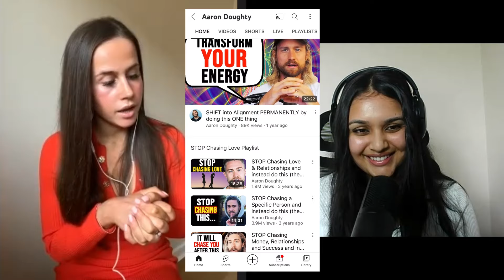Attract a HIGH-VALUE MASCULINE MAN! with Mia Tinson-Shaw | Ep23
BECOME THE BEST VERSION OF YOU AND HE WILL COME!!
Today I am joined by TikToker Mia Tinson-Shaw. I discovered Mia on TikTok a few months ago and instantly fell in love with her account. Her knowledge and advice to young women is second to none. Mia shares her level-up story, how she wants to help bring men and women together, building self-esteem and how we can all adapt the "high-value mindset."

Mentioned in this episode:
Mia's Book Recommendations:
The Road Less Travelled by M Scott Peck

Thank you so much to Mia for your time. I cannot begin to explain how much this episode has helped me and put me in check! Thank you for sharing your story, you are so inspiring and I am so proud of you. The way you carry yourself and your energy are both beautiful! Excited for when we meet up soon!! You are smashing it and I am supporting you all the way gorge ♡

00:00 Trailer
1:03 Intro
2:31 Mia’s Level Up Journey
6:10 The 6 Elements of the High-Value Mindset
6:59 1. VICTIM MINDSET
10:42 2. EMOTIONAL CONTROL
12:17 Analysing your Triggers
15:45 3. DISCIPLINE
15:55 Using your 9-5 to your Advantage
17:23 Building Discipline
19:29 The Importance of Dressing Up
23:06 Balancing your Masculine & Feminine Energy
24:15 Femininity
25:31 Boundaries & Nice vs Kind
26:55 @AaronDoughty44
28:11 Empath, staying in your bubble, meditation
29:10 4. FITNESS & NUTRITION
32:18 Feminism
38:20 The Power of Class and Elegance
39:46 5. FRIENDSHIPS, RELATIONSHIPS & DATING
45:16 Dating and Men
49:19 Sticking to your boundaries
49:58 Sabrina Elba & Idris Elba
52:10 @sadiapsychology
54:16
57:56 Role Models for Men
59:50 Lionel Messi
1:01:16 6. EDUCATING YOURSELF
1:03:01 Mia's Top Book Recommendations
1:05:00 Educating yourself boosts your self-esteem
1:06:01 Outro